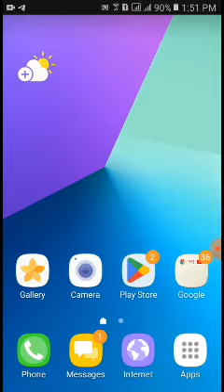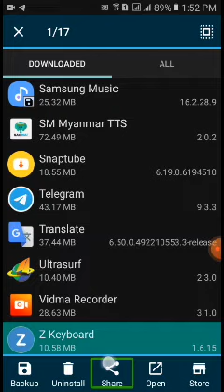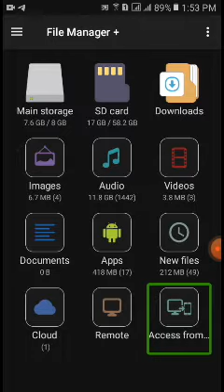File Manager + နဲ့သန့်ရှင်းရေးလုပ်မယ်